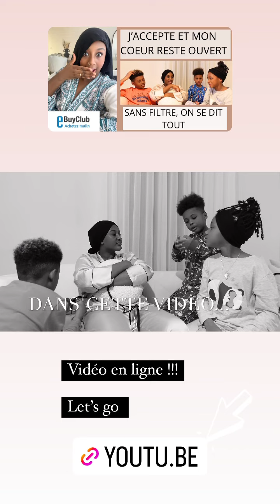Vidéo en ligne hâte d’avoir vos retours !